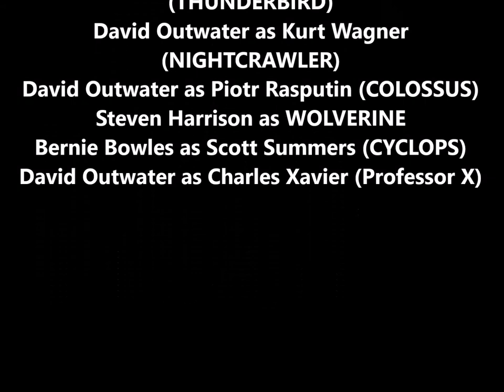S2, Ep4 (Part Two): Storm & John Proudstar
Episode 4: Prickly Birds
Part 2

Storm and the new X-Men are finally on their first mission. 7 mutants depart for Valhalla Mountain base. But only 6 return.

Written, Directed, Casted and Edited by
Rico D James

Narrated by
The Stormitorian

Starring
Priscilla Mac as STORM (Ororo Munroe)

Featuring
O’Brien Notes as THUNDERBIRD (John Proudstar)
David Outwater as NIGHTCRAWLER (Kurt Wagner)
David Outwater as COLOSSUS (Piotr Rasputin)
David Outwater as PROFESSOR X (Charles Xavier)
Steven Harrison as WOLVERINE
Bernie Bowles as CYCLOPS (Scott Summers)

Based on the following Marvel Comics

Giant-Size X-Men Vol 1 #4
Giant-Size X-Men #3
Amazing X-Men Vol 2 #3
All New, All Different X-Men #94
All New, All Different X-Men #95
X-Men Lost Tales #1
Classic X-Men #3

Images are the copyrighted property of Marvel Comics

Music is the property of the following

Relaxing AFRICAN Music Sounds of Africa - INSTRUMENTAL Music for Relaxing Studying & Ambience
African Rhythms
Love Lost - Mattia Cupelli (Emotional Piano Orchestral)
Epic Build Up Music - Movie Film Scene Scores Soundtracks CLIMACTIC TENSION CLIMAX FINAL EPIC
MONST3R - Fog Dark Ambient Horror Music
Action Movie Music - Epic Suspenseful Fight Scene – FesliyanStudios
Phantom Power - Nebulosity [Epic Sad Emotional Suspenseful Music]
Most Epic Music Of All Time - African Skies (Stephen J. Anderson)